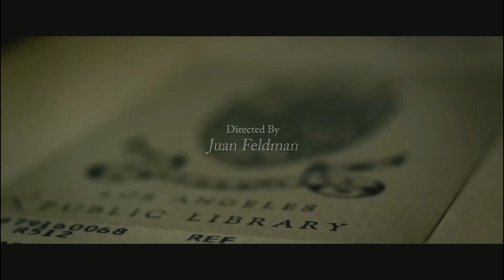After Words 2015 Full Movie | Part 2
A librarian facing a mid-life crisis travels to Costa Rica and meets a younger tour guide who inspires her to embrace life. Starring Marcia Gay Harden, Óscar Jaenada, and Jenna Ortega.